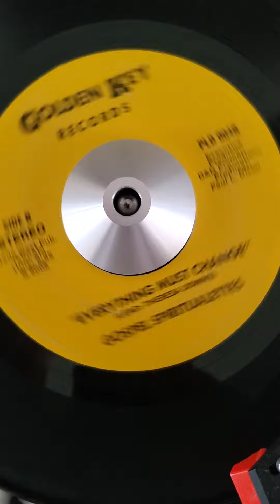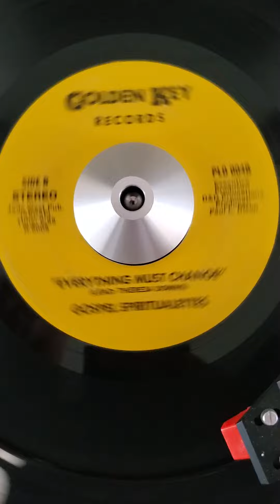Gospel Spiritualettes 45 Gospel Soul Everything Must Change Mega Rare Golden Key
Rare 45